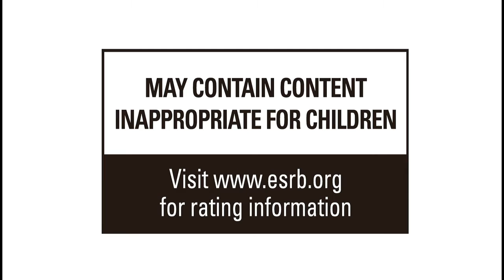愛喝咖啡 XBOX ONE 火影忍者 疾風傳 終極風暴4 體驗版 NARUTO Shippuden Ultimate Ninja STORM 4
是的 我很無腦又打一次XDD
此版本是英文語音 語音不太適合火影忍者QAQ
不過這也能調日文語音 但這版本就沒有中文字幕了
XBOX ONE 火影忍者 疾風傳 終極風暴4 體驗版 NARUTO Shippuden Ultimate Ninja STORM 4
1. 各種搞笑短片 消息動態都會在FB粉絲頁
大家好 我是愛喝咖啡
你們的互動是我的動力！
謝謝大家